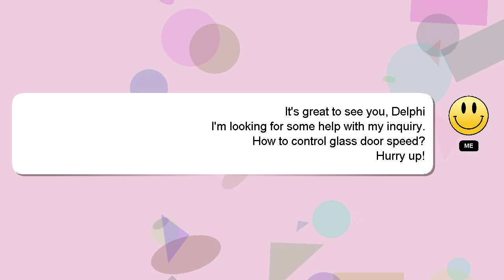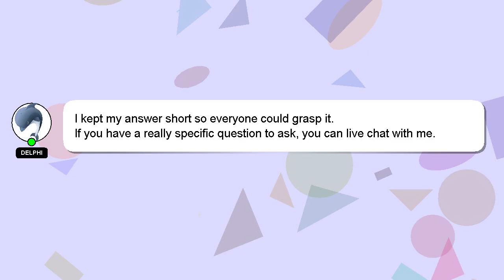How to control glass door speed?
Let me give you a quick introduction about myself, Hello there, my name is Delphi. Let me help you get the answers you need to your questions. - How to control glass door speed?

I will express my appreciation for your answer by 'hearting' it.

*2 What we are experimenting :*